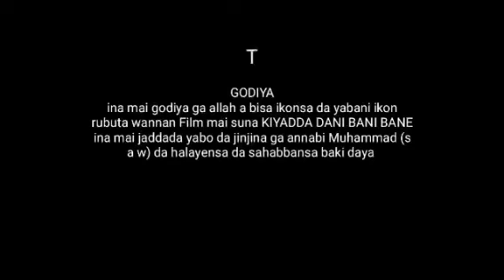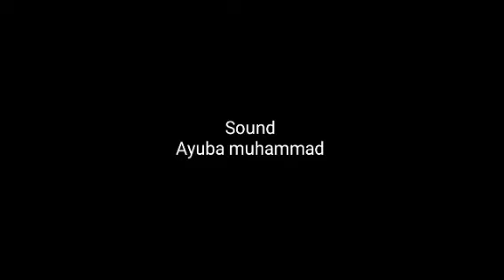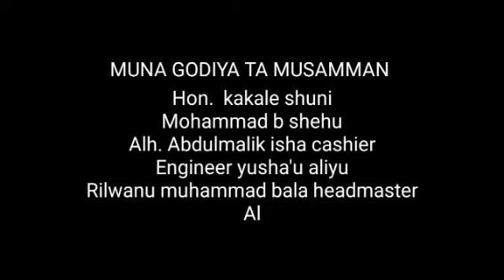KIYADDA DANI BANI BANE EPISODE 1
arewa#bakoritv dansholi hausa kawudansarki salimsmart bbchausa hamisubreaker2022 dangwamna labarinaarewa24 labarinaseries arewa24 Mudassir Comedy umg Jagwa